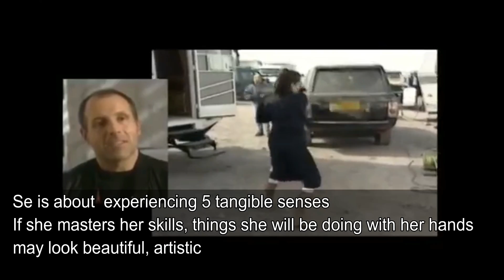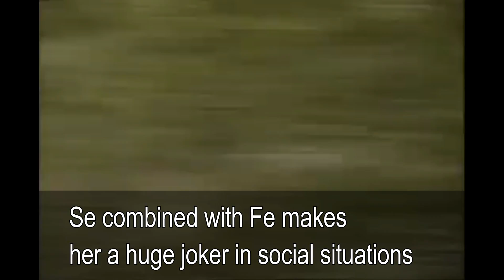Analyzing the ESTP